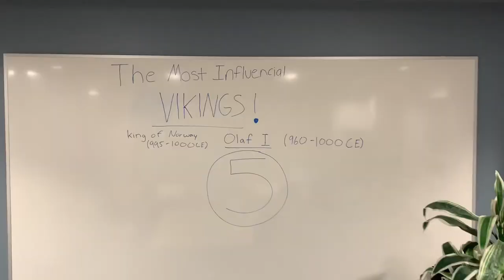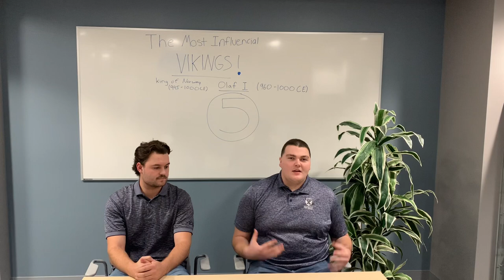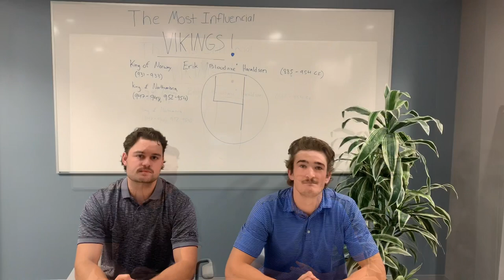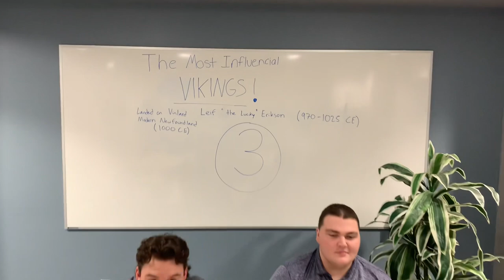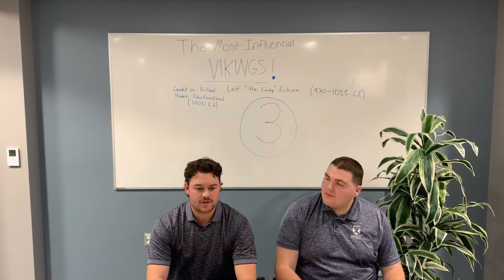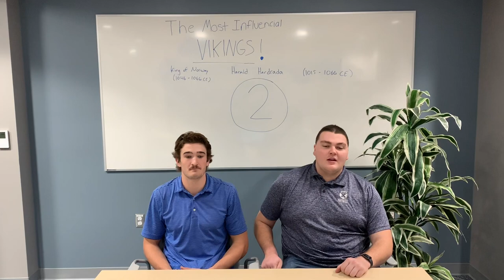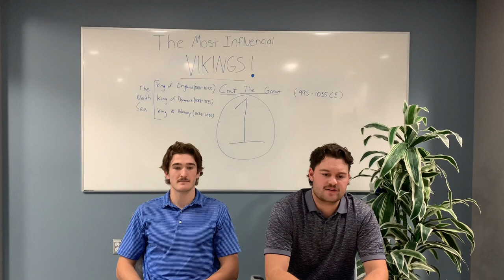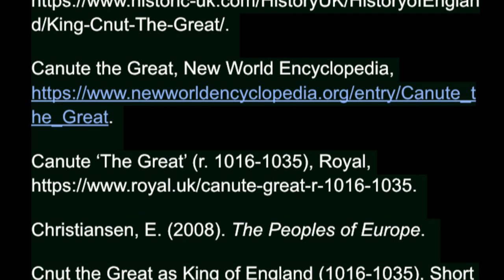Top 5 Most Influential Viking Leaders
Works Cited

Bagge, Sverre. “The Making of a Missionary King: The Medieval Accounts of Olaf Tryggvason and the Conversion of Norway.” The Journal of English and Germanic Philology. University of Illinois Press, October 2006.

Christiansen, E. (2008). The Peoples of Europe.
Cnut the Great as King of England (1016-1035), Short History, May 20, 2018,

Grout, James. “Harold Hardrada.” Harald. Accessed November 29, 2022.

Grout, James. Olaf Tryggvason. Accessed November 29, 2022.

“Harald Hardrada: The Last Viking.” Sky HISTORY TV channel. Accessed November 29, 2022.

Hegeler, E, The Open Court: Volume XLIV. (Chicago, Illinois: The Open Court Publishing Company, 1930), 193-207,

Septhon, J. (Trans.). (1880). The Saga of Erik the Red.

Wallace, B. (2006, June 13). Leif Erikson.

Williams, G. (2011, February 17). Eric Bloodaxe. History.